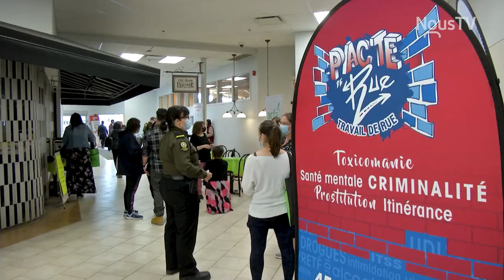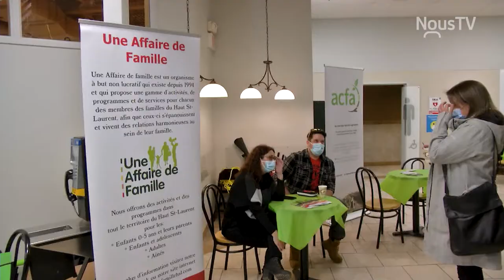Connecté Valleyfield - Un café avec un policier pour parler de santé mentale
Pour souligner la Semaine de la santé mentale, les membres du Comité détresse sociale du Haut-Saint-Laurent tenaient une activité bien spéciale au coeur du Centre commercial à Ormstown : un café avec un policier. L'idée est de permettre à la population de discuter avec un agent de la paix dans un climat neutre et convivial. Plusieurs organismes étaient également sur place pour sensibiliser les passants.